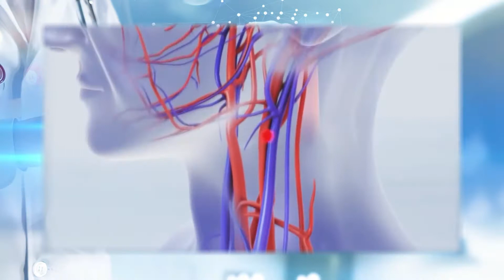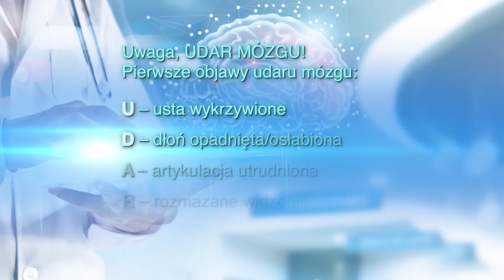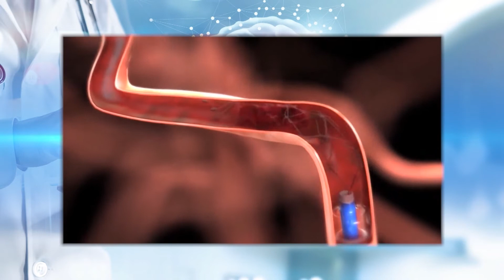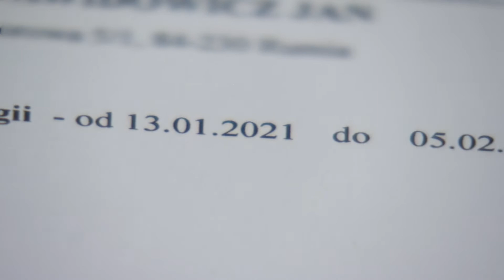Leczenie udaru w czasach COVID-19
Jakie wyzwania stoją przed lekarzami i pacjentami w związku z leczeniem udarów w czasie pandemii?